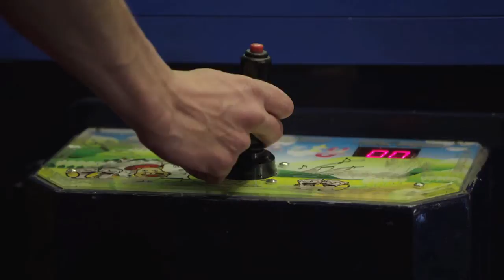Judgmental Moose - Episode 4: GREED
What happens when Richard wants more and there's a little kid behind him who just wants to take her turn?

This is the fourth of seven episodes in a series called "Judgmental Moose" produced by Bob Rice and Franciscan University of Steubenville

It is the 41st installment of the 48-film VCAT (Video Catechism) series for teens produced and distributed by Outside da Box and the Diocese of Wheeling-Charleston. Films are being released monthly from October 2012 - September 2016.